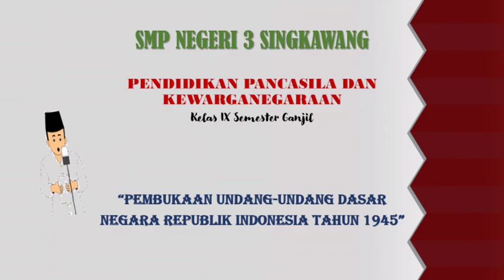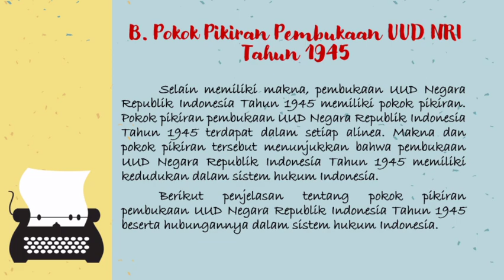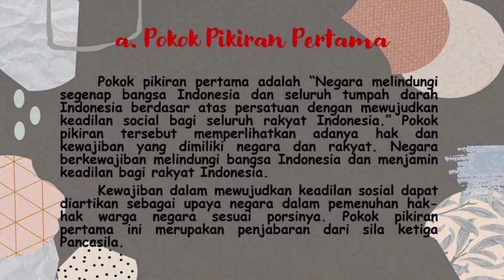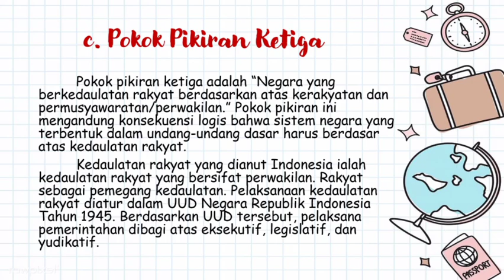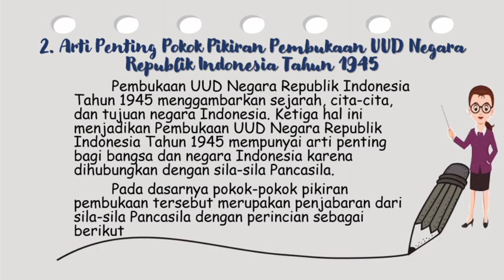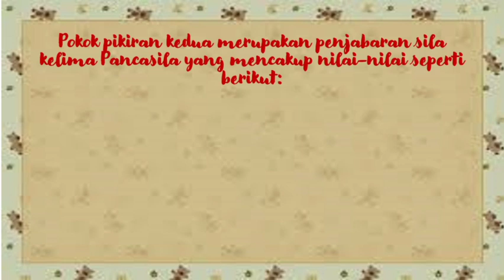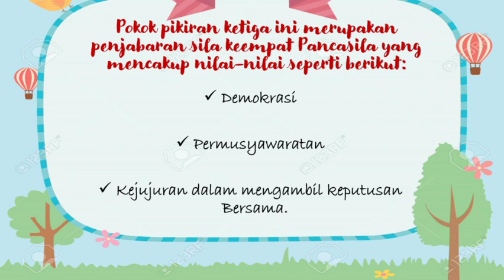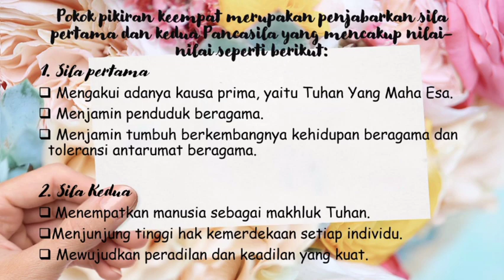Pokok Pikiran Pembukaan UUD 1945 NRI (PPKn kls 9/smt 1) SMPN 3 Singkawang Oleh Desi Kurniati,S.Pd.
Pokok Pikiran Pembukaan UUD 1945 NRI (PPKn kls 9/smt 1) SMPN 3 Singkawang
Oleh Desi Kurniati,S.Pd.